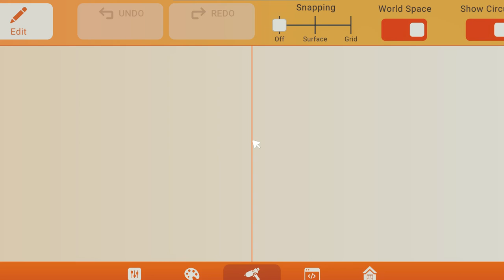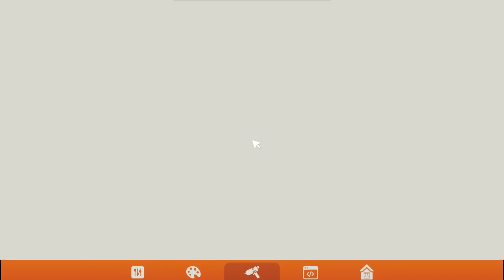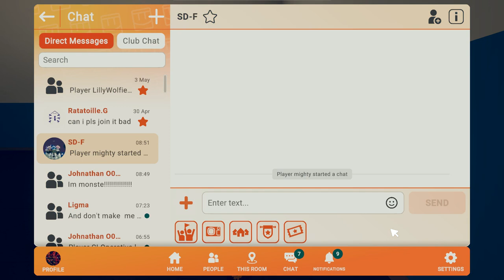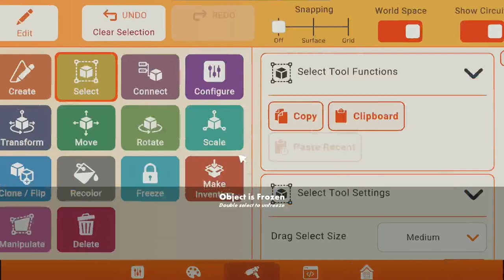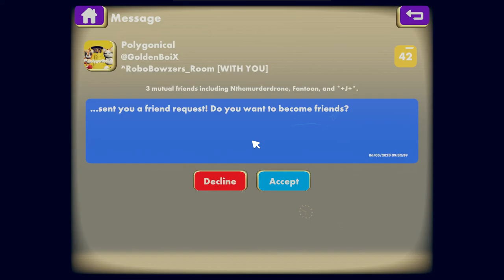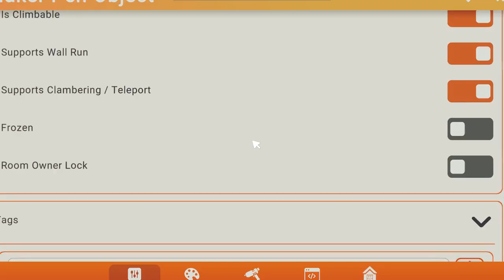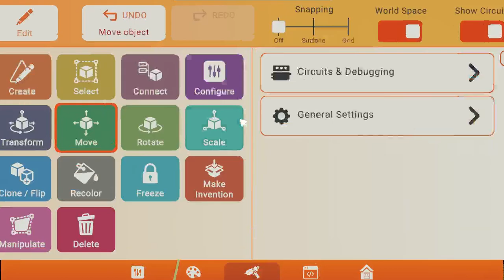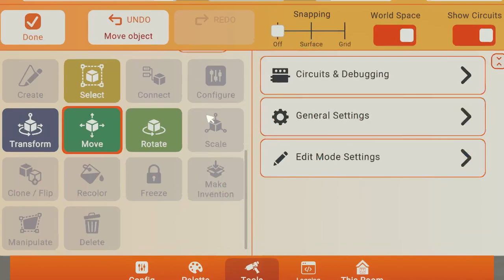rec room bro